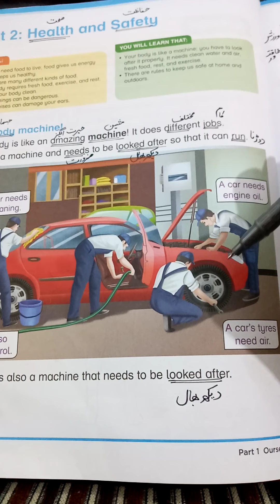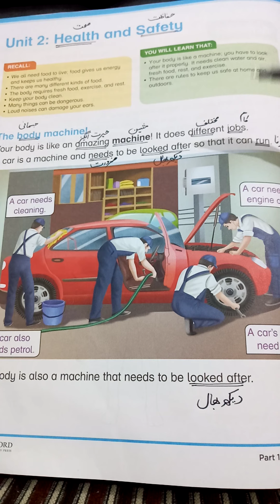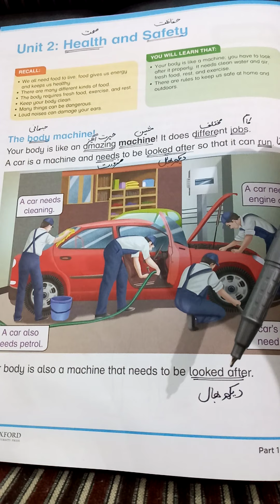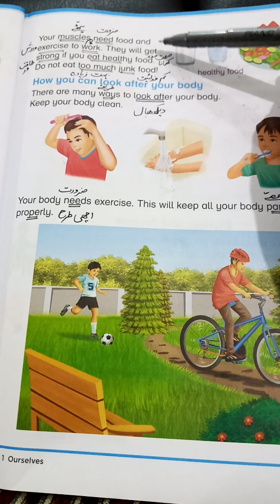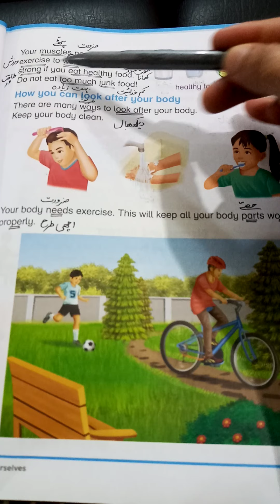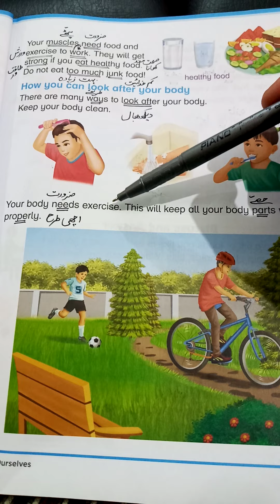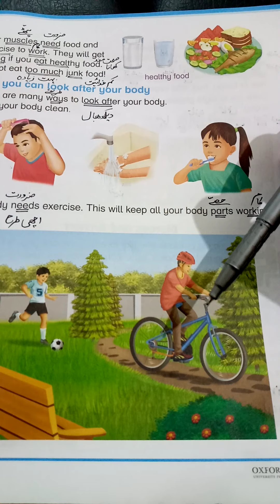Lecture# 7 Translation and Difficult words of Unit 2 page 9